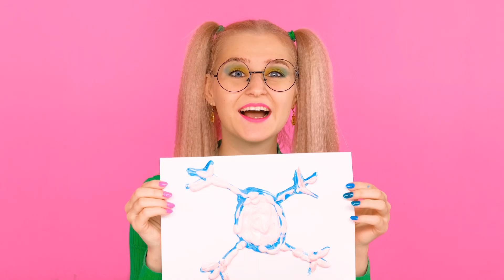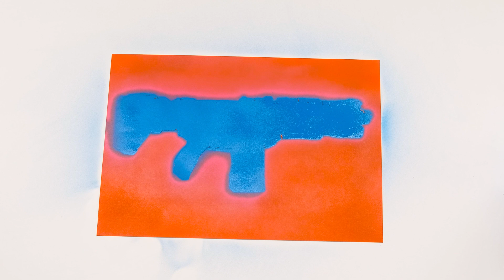Qui Le Dessine Mieux Relever Le Défi Du Prix #4 par RaPaPa Challenge